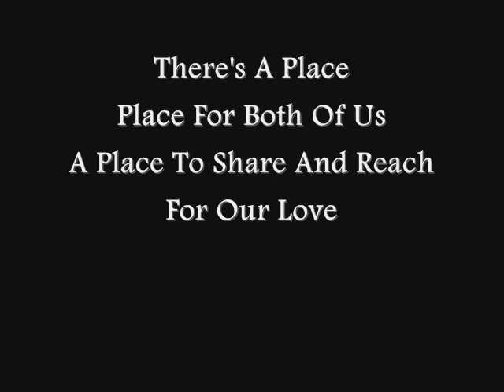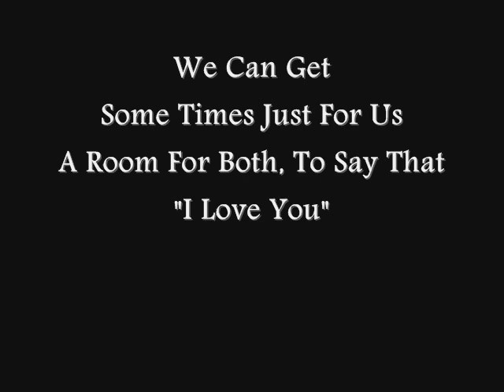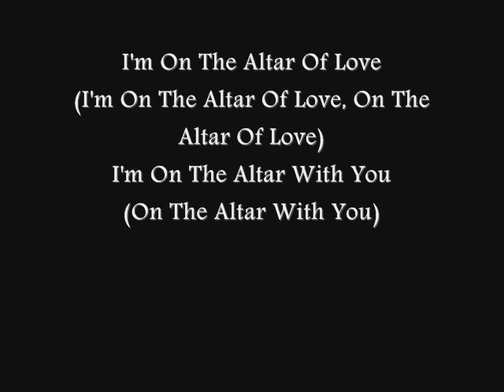Altar Of Love Lyrics ( Teaser Lyrics Video )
This Our 1st Single That We Already Launched, We Hope You Like Our 1st Single

Do = A - B
This Song Is Created By : Stevefanus Yanli D'Castle
This Song Is Arranged By : Naufal Nabila D'Castle